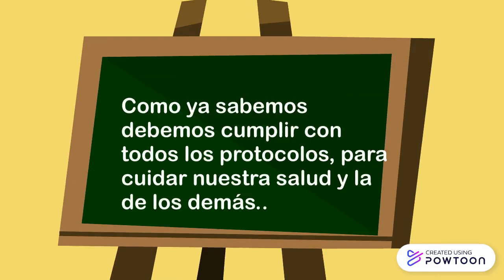normas de convivencia